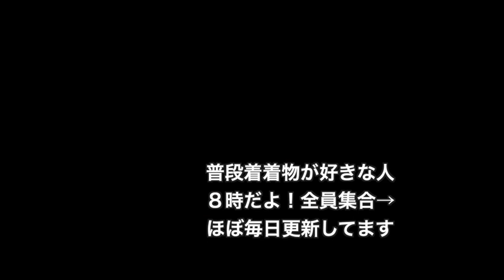トスコはんの長襦袢、白色が届いたよー！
9/24㈭こんにちは！

今日は、暑さが戻ってきてます。

なので、ガチで夏着物。

着物は、古い新之助上布。

紫色と黄色の縞柄。

青どんぐりの手ぬぐい半衿と、トスコはんの色じゅばん、茜色。

帯はペラ帯の茶色。

こちらは、古今堂さんで見つけたお宝です🤩💕

帯締めは、黄色。

着物は夏物だけど、色や衿の柄で秋を意識してます。

かんざしは、白の松本手毬かんざし。

足袋は水玉模様の柄足袋。

夕方から雨なんだって。

秋の初めは、急に暑くなる日がありますね。

暑いよねーってみんなが言っちゃう日は、涼し気な秋アイテムを取り入れます。

これは、ふだん着物にしかできない楽しみだと思う🎶

涼し気なのに、秋コーデって現実的に必要なコーデですわ。

そうそう！

今朝、もたはんさんから荷物が届いたのです。

頼んでた、トスコはんの色じゅばん白💕

生地が！生地が〜！！！

めっちゃ滑らかになっとるやーん🤣💕

パワーアップしとるぅ〜。

袷の柔らかものの着物にも、と思って欲しかった白色。

いい感じ！

これは、一生モノですよ😘

一生モノって言えるくらい、長持ちするのは間違いないもんねー！

正絹やら、色々あるけど、トスコはんは、軽い！

洗濯に強い！

今度は、この子を着てみなきゃね🎶

滑らかさを実感しなきゃ。

トスコはんの色じゅばん（お仕立て上がり）| きものもたはん

そして、実感と言えば。

半幅帯の素材によって締め具合を調節するってこと。

木綿の帯をいくつか使って実感しました。

木綿は滑らないから、基本的にゆるく締めます。

ですが、帯が重いと支えなきゃならんので、ある程度締める必要が出ます。

博多帯のペラ帯は薄くて軽いけど、滑るのでしっかり締めます。

着心地は、ゴムなしタイトスカートみたいって言えばいいかな。

木綿でも、手ぬぐい半幅帯は緩まないし軽いから、私のもってる半幅帯の中でも一番ゆるく締めます。

落ちなければ良い！ってくらい。

だから着心地は、総ゴムのギャザースカートみたい。

すっきり着るのも、ゆるゆるで着るのも好きだし。

日々の暮らしの中で、負荷をかけるのは身体にも負担になるから、好みません。

どっちもあると、いいねーってお話です🥰

▷ 着物関連のメーカー様、ご連絡をお待ちしてます。